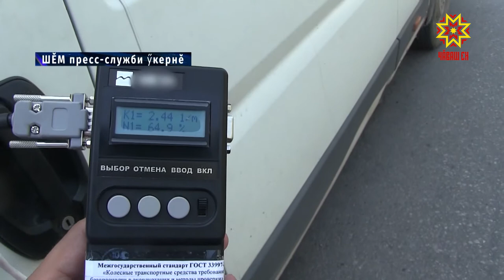«Автобус» рейд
Çул çӳрев хăрушсăрлăхĕн патшалăх инспекторĕсем  çак ыйтăа мала кăлараççĕ. Вĕсем Шупашкарта халăха турттаркан транспорта тĕрĕсленĕ. «Автобус» рейд вăхăтĕнче йĕркелĕх хуралçисем тĕрлĕ маршрут çинчи 30 водителе тытса чарнă.